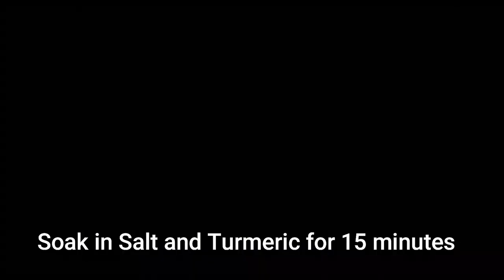How to clean Broccoli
Broccoli is one of the most healthy vegetables to include in our diet. I am sharing some healthy tips to wash and clean Broccoli without losing its benefits.